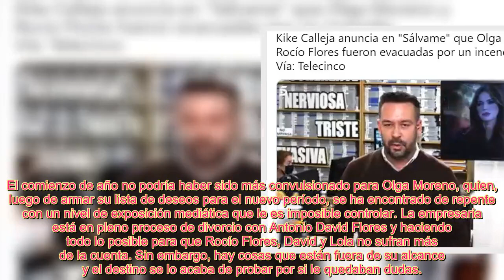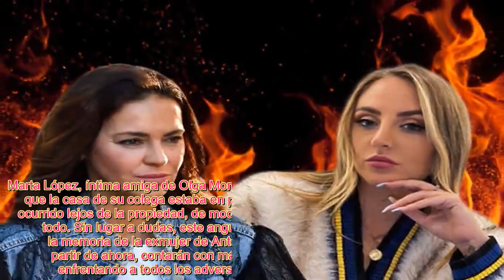OLGA MORENO Y ROCÍO FLORES, UNIDAS POR UNA DESGRACIA QUE EXCEDE A ANTONIO DAVID FLORES